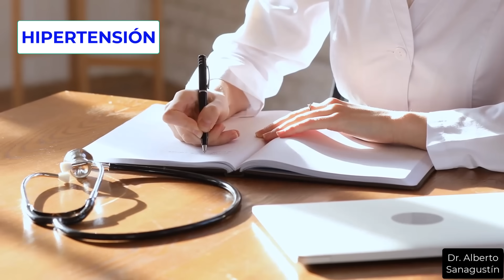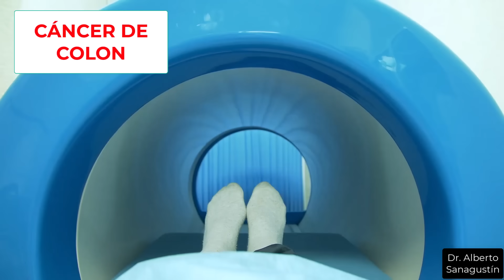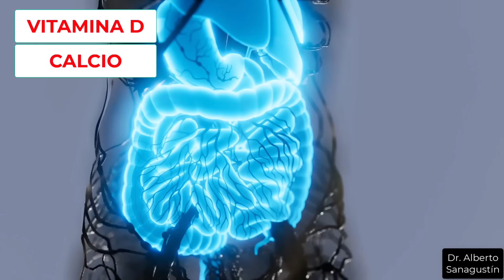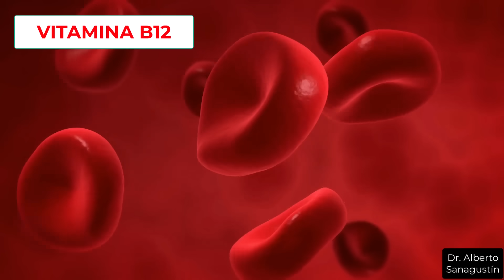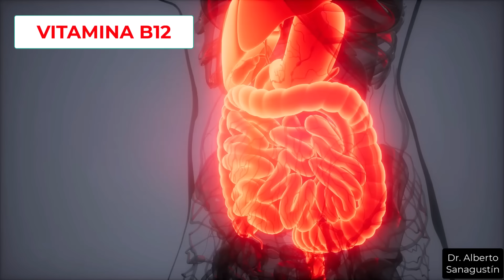Top 9 VITAMINAS para MAYORES de 50 años (SUPLEMENTOS)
¿Cuál es el mejor multivitamínico para mayores de 50 años? ¿Qué vitamina más completa para la mujer mayor? En este vídeo hablo de estos suplementos (vitaminas, minerales y otros) y doy una serie de advertencias importantes.

CONTENIDOS

0:00 Ejemplo de una paciente
7:06 Lecciones aprendidas
8:17 Suplementos recomendados
13:20 Vídeo recomendado

★ Sígueme